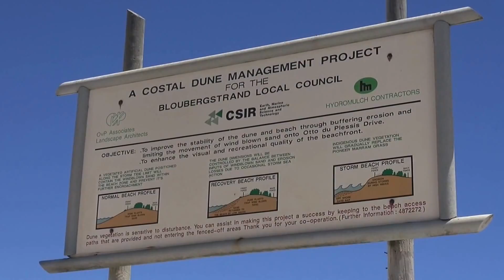Kitesurfers and beachgoers on a windy Cape Town summer day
Some scenes from Table View, Cape Town, on a warm and windy summer's day in December 2013. Kitesurfers are out in force, as are seagulls and a few hardy beachgoers.